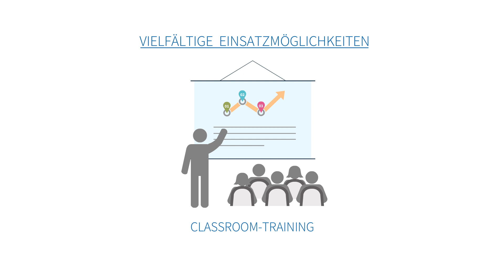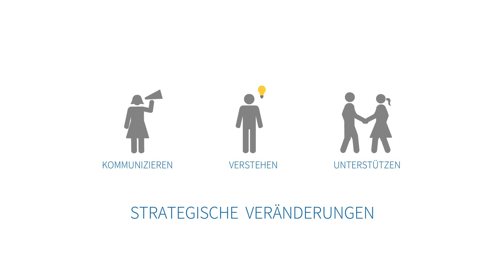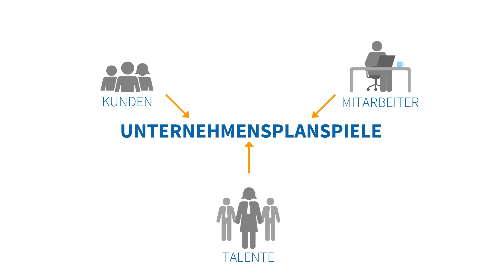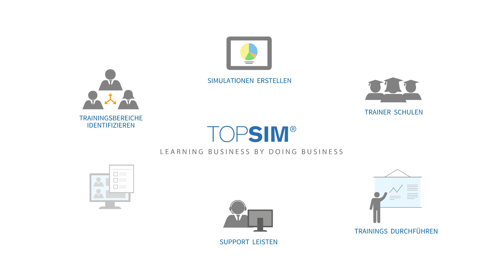Was sind Unternehmensplanspiele? | TOPSIM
TOPSIM – Planspiele machen unternehmerische Herausforderungen erlebbar und ermöglichen den Teilnehmern, praktische Erfahrung in einer risikofreien Umgebung zu sammeln.

Wie Sie und Ihre Organisation von Unternehmensplanspielen profitieren kann, erfahren Sie im Video.

00:00 Was sind Unternehmensplanspiele?
00:52 Einsatzmöglichkeiten
01:10 Einsatzbereiche
02:16 Formate
02:30 Service-Bereiche